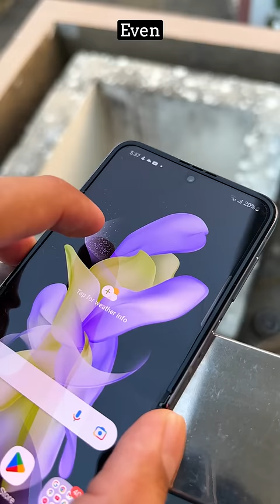Folding Phone ya Normal Phone 🤔 कोनसा अच्छा है